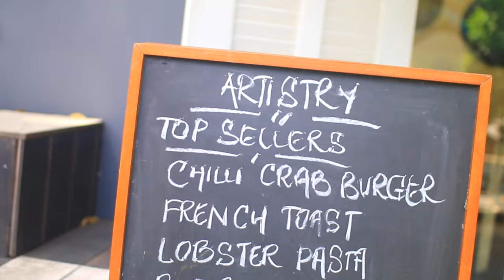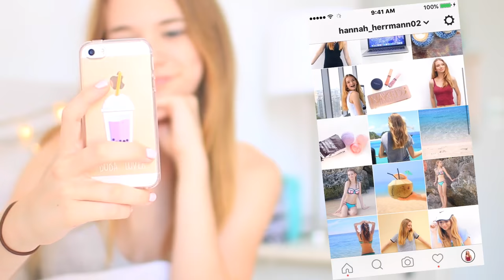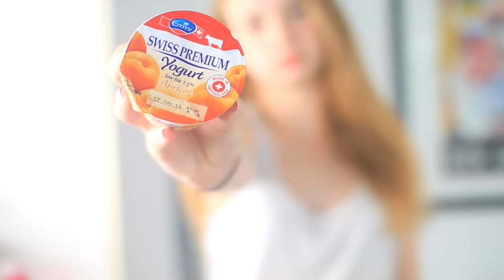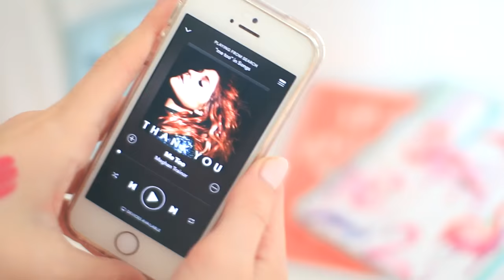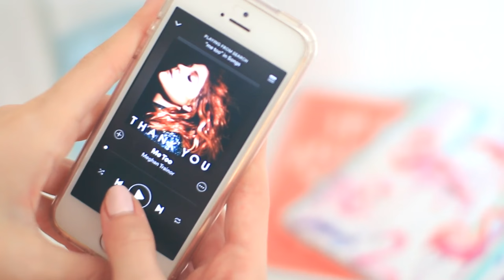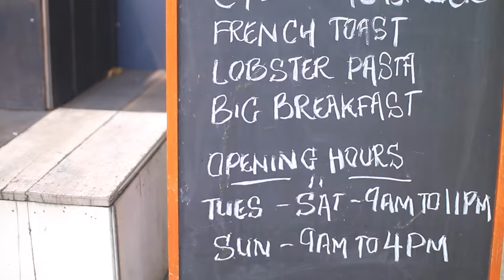Summer Morning Routine!!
Hi guys!! Today's video is going to be my summer morning routine!! You loved my morning routine for school and really wanted to see this so I really hope you guys like it, because I worked super hard on it!

My links!

Musical.ly: MissHannahBeauty

INFO:

Name: Hannah
Age: 14
Editing program: Final Cut Pro
Camera: Canon 70D
Lens: Sigma 30mm f1.4

XOXO, Hannah